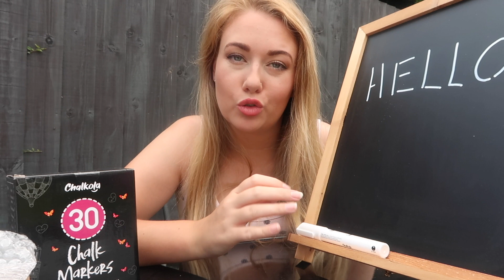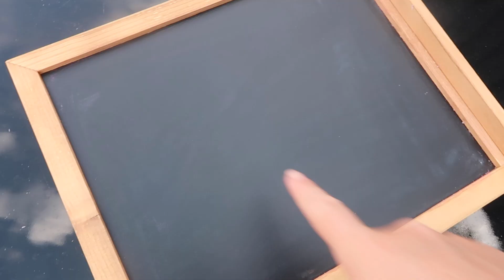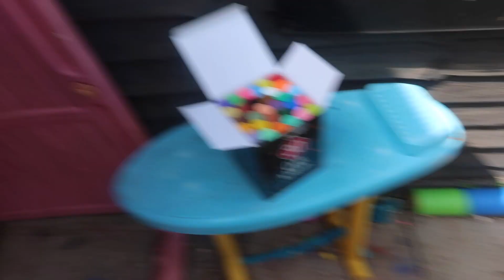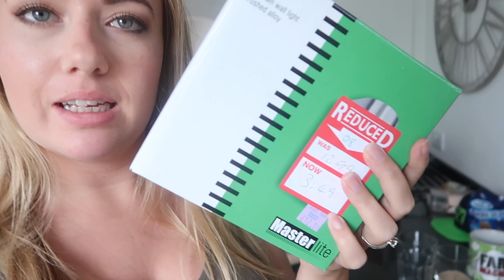WIN!! CHALKOLA GIVEAWAY - WEEKLY VLOG, ASH FAILED AT BAKING HILARIOUS - LOTTE ROACH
🛍Get my stuff here:

🧺*Home Décor